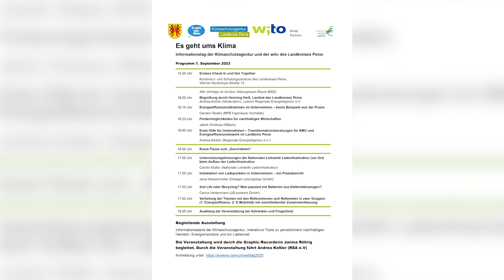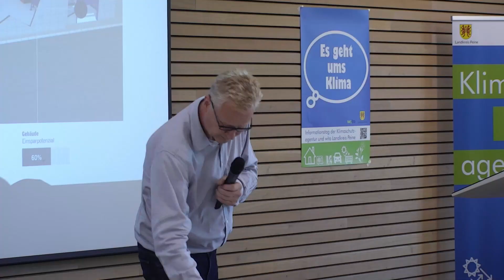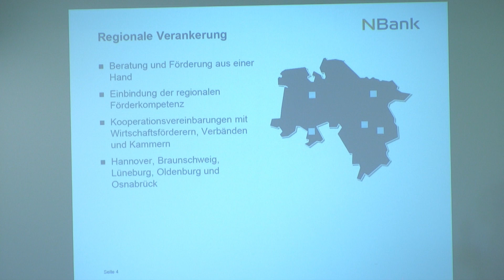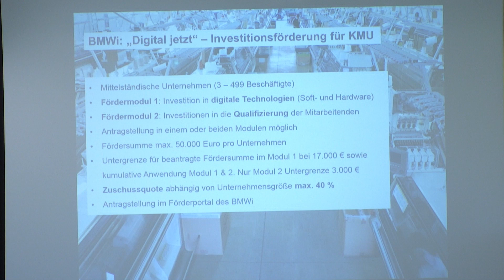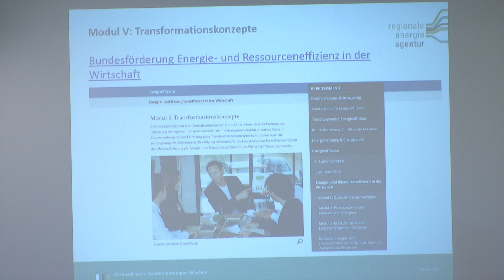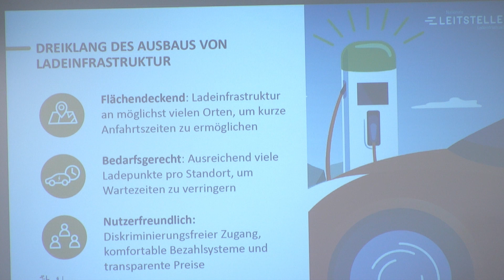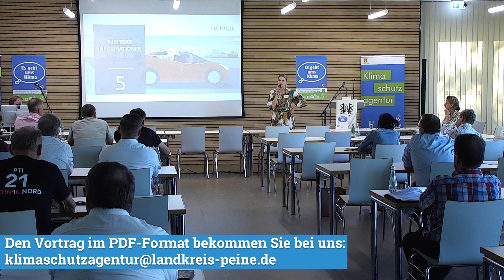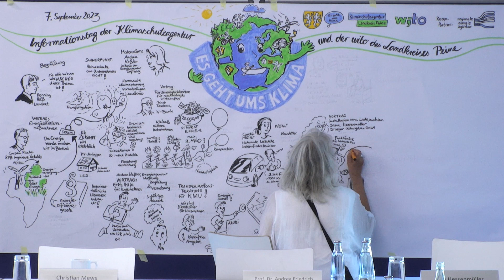"Es geht ums Klima 2023" - Erster Tag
Informationstag der Klimaschutzagentur und der wito gmbh des Landkreises Peine

Tag 1 (7. September 2023):
0:00 Einleitung
0:42 Grußwort Landrat Henning Heiß
4:20 Begrüßung Veranstalter Klimaschutzagentur Landkreis Peine und wito GmbH
9:40 Vortrag Carsten Raabe, RPB Ingenieure
25:57 Vortrag Jakob Cholewa, NBank
41:06 Vortrag Andrea Keßler, REA
57:11 Vortrag Carolin Müller, Nationale Leitstelle Ladeinfrastruktur
1:13:37 Vortrag Niklas Nienstedt, 2N-Nienstedt
1:18:58 Verabschiedung